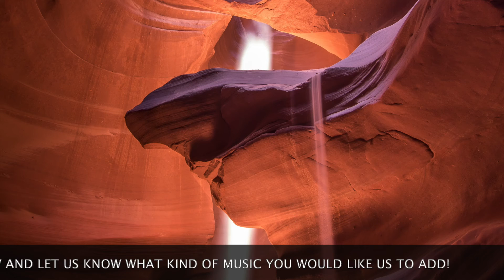Canyon - composed and performed by Jen Holm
Need free music for your personal youtube videos?  Here’s the deal:
If you would like to use this song in your personal Youtube videos, you have our permission.

CREDITS:
Song:  Canyon
Composer(s):  Jen Holm